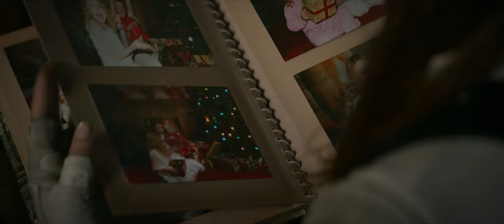BLACK WIDOW (2021) - 4K Official Final Trailer (4K UHD)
Director: Cate Shortland
Cast: Scarlett Johansson, Florence Pugh, David Harbour, O-T Fagbenle, William Hurt, Ray Winstone, Rachel Weisz

Synopsis:  Following the events of Captain America: Civil War (2016), Natasha Romanoff finds herself alone and forced to confront a dangerous conspiracy with ties to her past. Pursued by a force that will stop at nothing to bring her down, Romanoff must deal with her history as a spy and the broken relationships left in her wake long before she became an Avenger.

Release Dates:
- July 9, 2021 (Theatrical, USA)
- July 9, 2021 (Disney+ Premier Access)